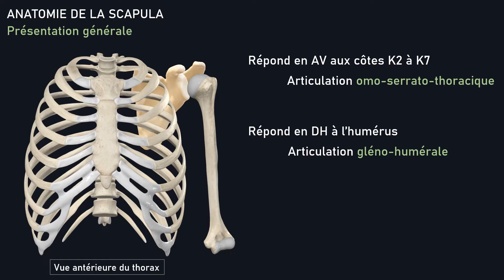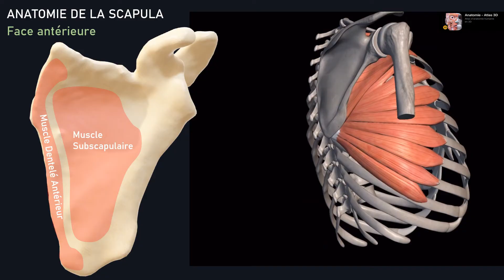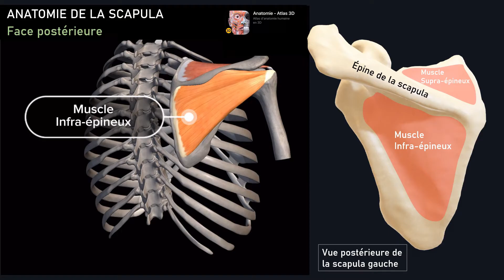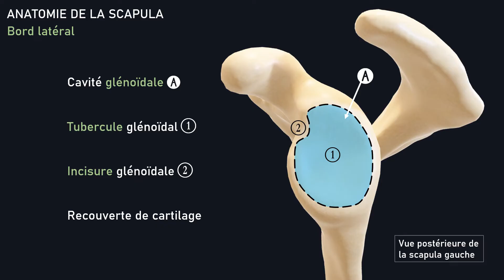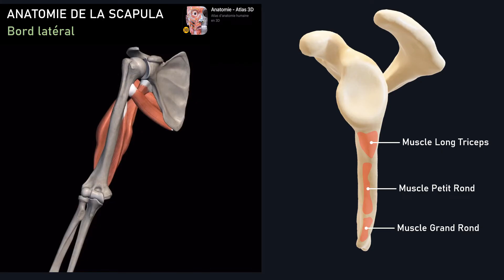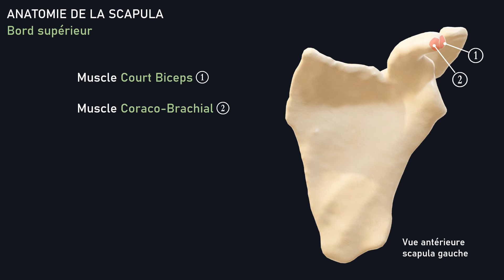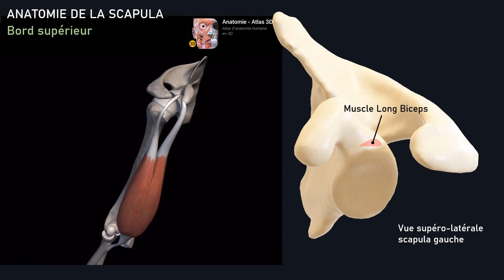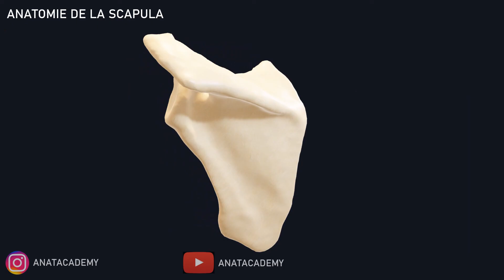Anatomie de la scapula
Présentation anatomique de la scapula (omoplate).
Sources biblio :
KAMINA, tome 1, anatomie générale - membres, 3e édition, Maloine
L.TESTUT, traité d'anatomie humaine, tome premier, Doin, 1899
M.DUFOUR, anatomie de l'appareil locomoteur, tome 2, 2e édition, Masson

Complete Anatomy 3DMedical

00:00: présentation générale
02:30: face antérieure
03:30: face postérieure
04:23: face postérieure - épine de la scapula
05:25: face postérieure - acromion
05:54 : bord latéral
06:14: bord latéral - cavité glénoïdale
07:55: bord latéral - pilier
08:45: bord médial
09:37: bord supérieur
10:30: bord supérieur - coracoïde
12:38: angle latéral
13:10: angle médial (supérieur)
13:28: angle inférieur

NB:
- erreur de légende "orientation" sur la photo de la cavité glénoïdale, vue latérale (et non postérieure)
- l'angle médial est équivalent à l'angle supérieur